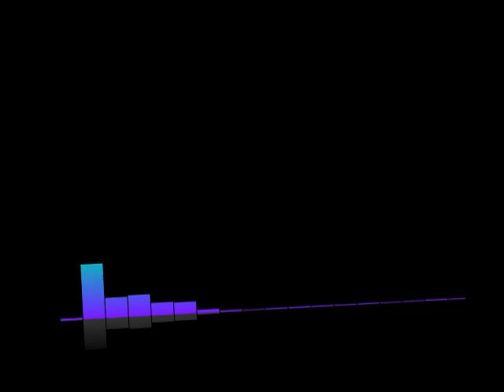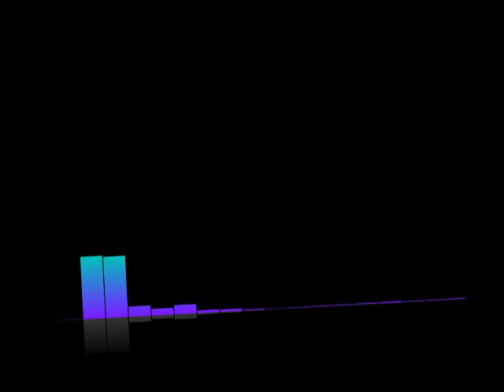#406 Lex-Free Man Podcast | Teddy Atlas: Mike Tyson, Cus D'Amato, Boxing, Loyalty, Fear & Greatness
Topics include
Lessons from father
The meaning of life
Scar story
Cus D'Amato
Mike Tyson
Forgiveness